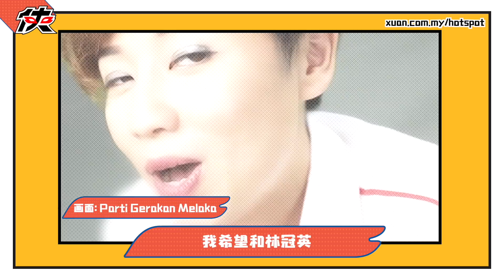▌热点女侠 EP169 ▌爆红热搜！ 马华民政的女人力压群雄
如果选举有像选美那样提供众佳丽的问答环节，一定很精彩🤭